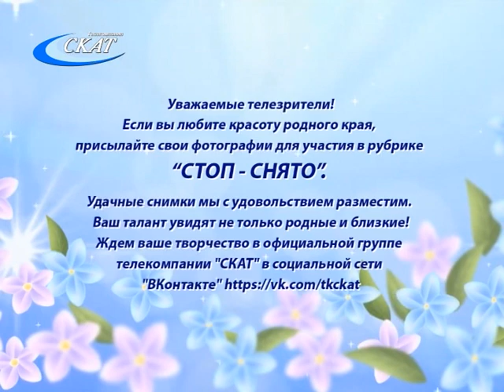РУБРИКА «СТОП! СНЯТО!» ОТ 14.04.23